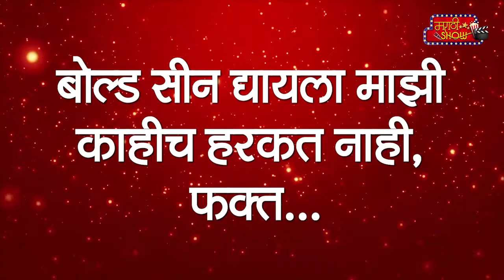विदुला चौगुले म्हणतीये, बोल्ड सीन द्यायला माझी काहीच हरकत नाही. पण... | Vidula Chougule bold scene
जीव झाला येडापीसा मालिकेतून महाराष्ट्रात घराघरांत पोहोचलेली अभिनेत्री विदुला चौगुले म्हणाली की पटकथेची गरज असेल तर बोल्ड सीन द्यायला माझी काहीच हरकत नाही.